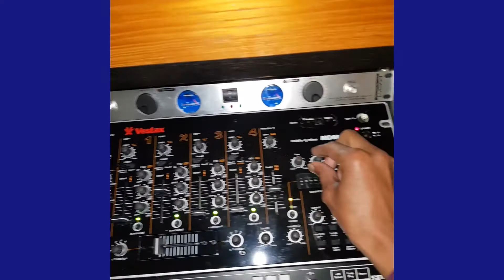ROAD BLOCK EARTH TREMMA GADD59 SPECIAL EDITION MIX 2021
REGGAE ROAD BLOCK RIDDIM TRACK
FOREVER MUSIC PRODUCTIONS JAMAICA
SPECIAL EDITION MIX 2021